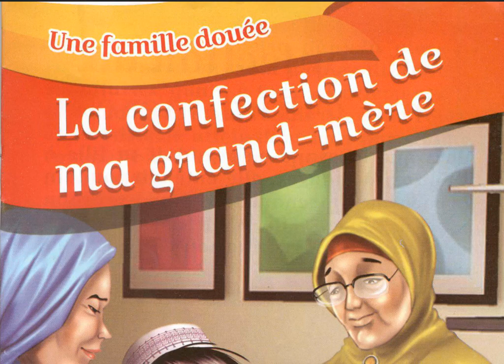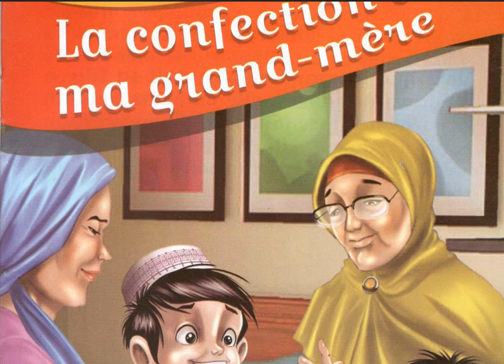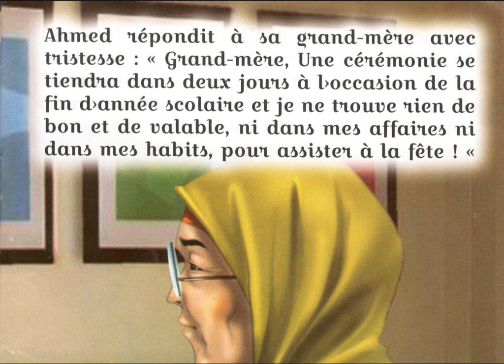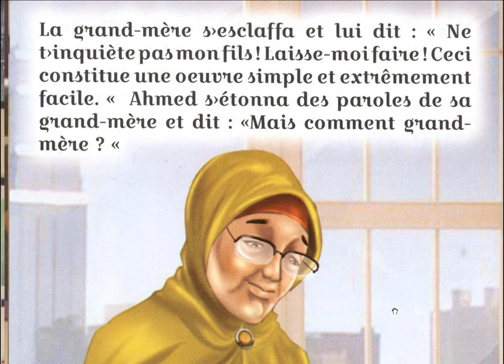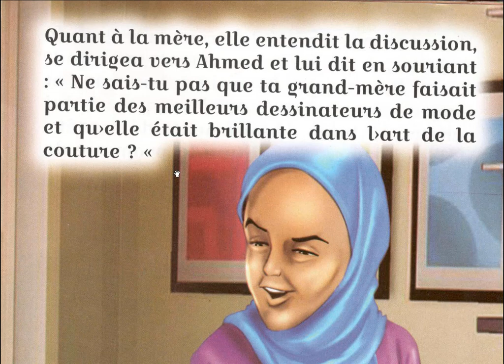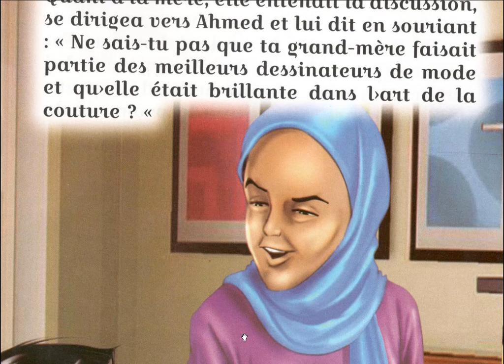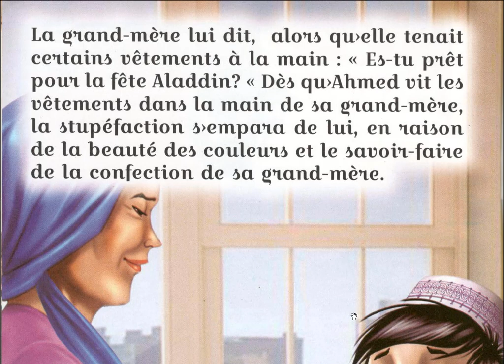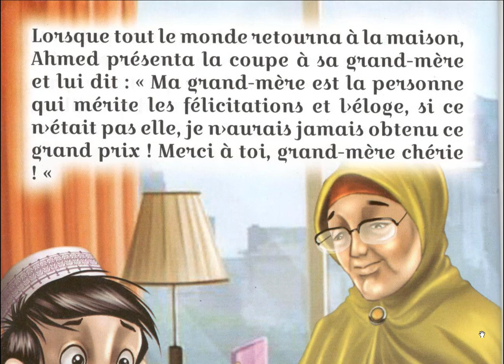إستمع واستفد LA CONFECTION DE MA GRAND MÈRE